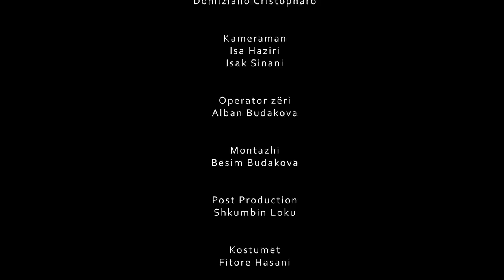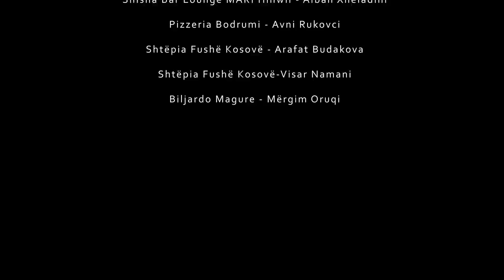Seriali - ''Vendlindja Ime'' episodi 64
Follow RTK:Seriali - ''Vendlindja Ime'' episodi 64
Vendlindja Ime